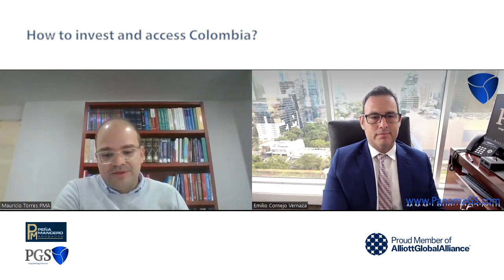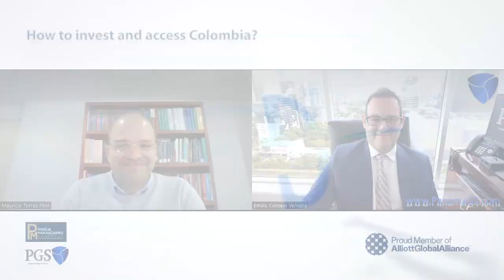How to Invest and Access Colombia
Investing in Colombia has become increasingly attractive in recent years, owing to several compelling factors. The country offers ample opportunities for businesses across various sectors. Moreover, Colombia's strategic location in Latin America, the country boasts abundant natural resources, including oil, minerals, and agricultural products, further diversifying investment opportunities. With a dynamic business environment, supportive government incentives, and a growing consumer market, investing in Colombia presents a promising proposition for those seeking to capitalize on the country's economic potential.

PGS is part of “Alliot Global Alliance” a recognized international organization of professionals dedicated to the correct business, legal, and tax orientation to facilitate access to global customers in several jurisdictions around the world.